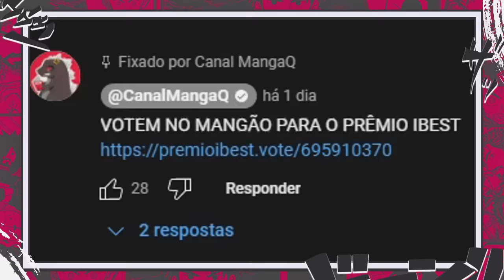QUE SPOILER! FINALMENTE A IDENTIDADE DE IMU SAMA REVELADA?O SEGREDO DE LILI NEFERTARI-ONE PIECE 1118